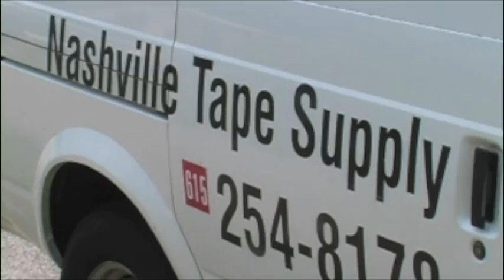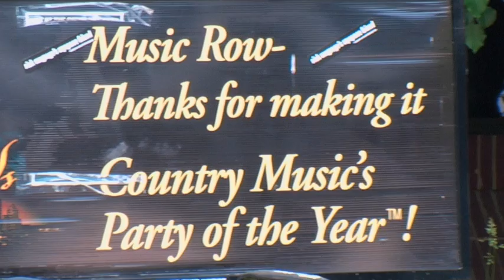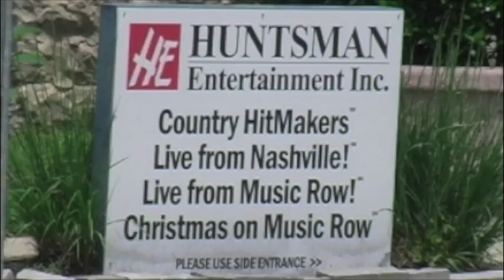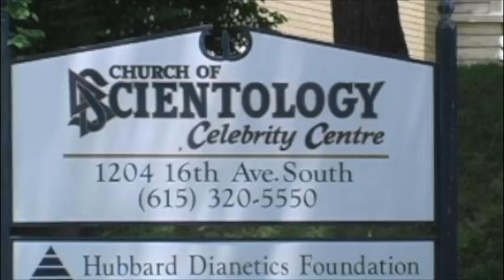Joe Buck TV episode III Music City's Dead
Joe Buck TV Episode III